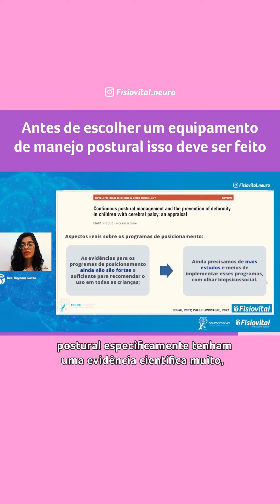Antes de escolher um equipamento de manejo postural isso deve ser feito | Fisiovital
As evidências para os programas de posicionamento ainda não são fortes o suficientes para recomeçar o uso em todas as crianças.

Ainda precisamos de mais estudos e meios de implementar esses programas, com olhar biopsicossocial.

E após isso, como devemos prosseguir? Assista esse vídeo até o final e conheça todos esses detalhes.

Lembrou de alguém que precisa ver esse conteúdo? Marque essa pessoa aqui nos comentários.